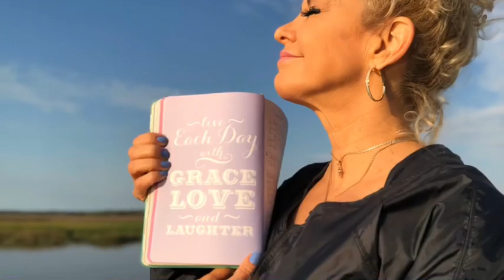STRICTLY DEVOTIONS WITH CHRISTINA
This video is full of daily devotions. Enjoy and God bless you,
Christina Godwin

to connect closer because I say, “Together We’re Better”!